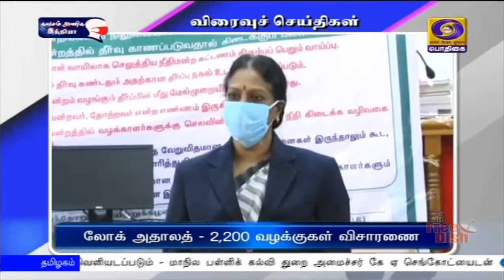பொதிகை இரவு 7.00 மணி விரைவு செய்திகள் [12.12.2020]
1) தமிழகத்தில் பொது மக்களுக்கு நியாயமான விலையில் தரமான பொருட்கள் கிடைக்க வேண்டும் என்ற உயரிய நோக்கில் நியாயவிலைக் கடைகள் செயல்படுவதாக மாநில வனத்துறை அமைச்சர் திண்டுக்கல் சீனிவாசன் தெரிவித்துள்ளார்.
   திண்டுக்கல் மாவட்டம் ஒட்டன்சத்திரத்தில் 39  நடமாடும் நியாயவிலைக் கடைகளை இன்று தொடங்கி வைத்த அவர், ஏழை, எளிய மக்களின் தேவையை கருத்தில் கொண்டு அரசு செயல்படுவதாக கூறினார்.
   இந்த நகரும் நியாயவிலைக் கடைகள் தொடங்கப்பட்டதன் மூலம் ஒட்டன்சத்திரம், பழனி, தொப்பம்பட்டி வட்டாரங்களில் உள்ள கிராமப் பகுதிகளைச் சேர்ந்த ஆறாயிரத்து 357 குடும்ப அட்டைதாரர்கள் பயன்பெறுவார்கள் என்றார்.

2)    குடும்ப அட்டைதாரர்கள் சர்க்கரை அட்டைகளை, அரிசி அட்டைகளாக இம்மாதம் இருபதாம் தேதிவரை மாற்றிக்கொள்ளலாம் என மாநில கூட்டுறவுத்துறை அமைச்சர் செல்லூர் ராஜு தெரிவித்துள்ளார்.
  மதுரை மாவட்டம், சோலையழகுபுரத்தில் பல்வேறு துறைகளின்கீழ் 76 லட்சத்து 90 ஆயிரம் மதிப்பீட்டிலான அரசு நலத்திட்ட உதவிகளை அமைச்சர் வழங்கினார்.
   நிகழ்ச்சியில் பேசிய அமைச்சர், மக்களின்  குறைகளை தீர்த்துவைக்க அரசு முன்னுரிமை அளித்து வருவதாக கூறினார்.   இணையவழியில் நடைபெறும் குறைதீர் கூட்டத்தின் மூலம் உடனுக்குடன் மனுதார்கள் தங்களது குறைகளை பதிவேற்றம் செய்துகொள்ளலாம் என்றும் அவர் தெரிவித்தார்.
  உணவு உற்பத்தியில் தமிழக அரசு ஐந்து முறை கிரிஷ்கர்மான் விருது பெற்று சாதனை படைத்துள்ளதாகவும் அவர் கூறினார்.

3)  சேலம் உருக்காலை வளாகத்தில் உள்ள இரண்டாயிரம் ஏக்கர் தரிசு நிலத்தில் ராணுவத் தளவாட பொருட்கள் உற்பத்தி தொழிற்சாலையை  உடனடியாக அமைக்க வேண்டுமென சேலம் மக்களவை உறுப்பினர் எஸ் ஆர் பார்த்திபன் கோரிக்கை விடுத்துள்ளார்.
   சேலத்தில் செய்தியாளர்களிடம் பேசிய அவர், சேலம் பல்நோக்கு சிறப்பு மருத்துவமனையில் நாள்தோறும் பத்தாயிரத்திற்கும் மேற்பட்டோர் வந்து செல்வதால், ஸ்கேன் கருவிகள் உள்ளிட்ட நவீன கருவிகளுடன் உடனடியாக மருத்துவமனையை சீரமைக்க வேண்டும் எனவும் கூறினார்.
   மேலும் வீரபாண்டி சட்டப்பேரவைத் தொகுதிக்குட்பட்ட பகுதியில் வசிக்கும் பனைத் தொழிலாளர்களின் வாழ்வாதாரத்தை பாதுகாக்கவும் அரசு உரிய நடவடிக்கை எடுக்க வேண்டும் என்றும் எஸ் ஆர்  பார்த்திபன் கேட்டுக்கொண்டார்

4) தமிழகத்தில் லோக் அதாலத் இன்று நடைபெற்றது. மாநில சட்டப்பணிகள் ஆணைக்குழு ஏற்பாடு செய்துள்ள இந்த மக்கள் நீதிமன்றத்தில் சாலை விபத்து இழப்பீடு, நிலுவையில் உள்ள மேல்முறையீட்டு வழக்குகள், குடும்பநல வழக்குகள் உள்ளிட்டவற்றுக்கு சமரச தீர்வுகாண்பதற்கான நடவடிக்கைகள் மேற்கொள்ளப்பட்டு வருகின்றன.
   நாமக்கல், ராசிபுரம், பரமத்தி, திருச்செங்கோடு நீதிமன்றங்களில் ஆறு அமர்வுகளில் இரண்டாயிரத்து 200 வழக்குகள் விசாரணைக்கு எடுத்துக்கொள்ளப்பட்டுள்ளன.

5)  தருமபுரி அருகே தேசிய நெடுஞ்சாலையில் ஏற்பட்ட சாலை விபத்தில் நான்கு பேர் நிகழ்விடத்திலேயே உயிரிழந்தனர். பத்துக்கும் மேற்பட்டோர் காயமடைந்தனர்.
   பெங்களூரு - சேலம் தேசிய நெடுஞ்சாலையில் தருமபுரியை அடுத்த தொப்பூர் கணவாய்  பகுதி, வளைவுகளும், தாழ்வான பகுதிகளும் நிறைந்த சாலைகளாக காணப்படுகிறது.
  இன்று பிற்பகல் ஆந்திர மாநிலத்திலிருந்து சிமென்ட் மூட்டைகள் ஏற்றிக்கொண்டு சேலம் நோக்கிச் சென்ற லாரி கட்டுப்பாட்டை இழந்து அடுத்தடுத்து பத்துக்கும் மேற்பட்ட வாகனங்கள் மீது மோதி விபத்துக்குள்ளானது.
   இத்தகவலறிந்து சம்பவ இடத்திற்கு விரைந்து வந்த மாவட்ட ஆட்சித் தலைவர் எஸ் பி கார்த்திகா, மீட்புப் பணிகளை பார்வையிட்டார். இந்த விபத்து காவல் துறையினர் விசாரணை மேற்கொண்டு வருகின்றனர்.